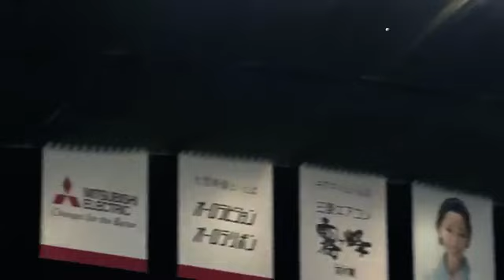Tercer jonrón de Despaigne en la temporada 2016 de la NPB